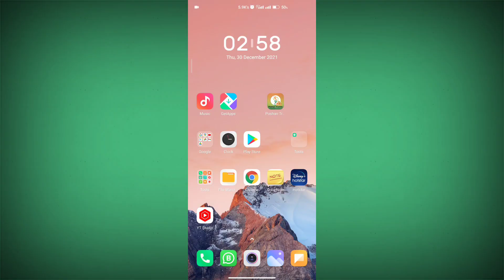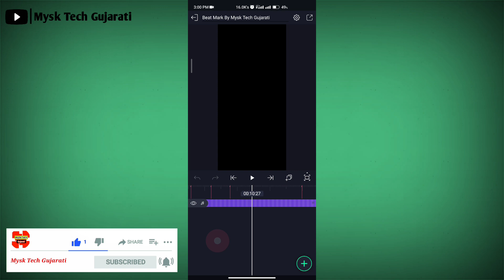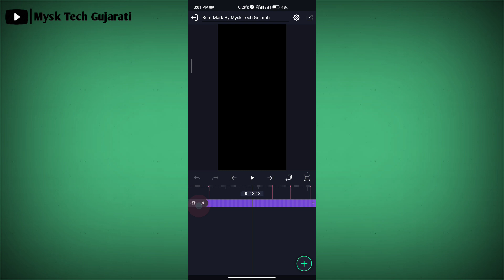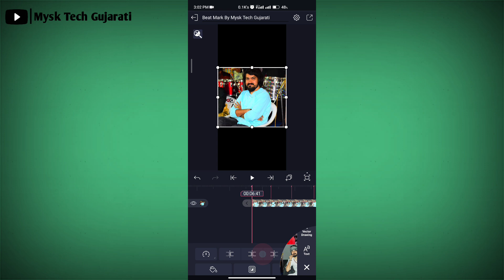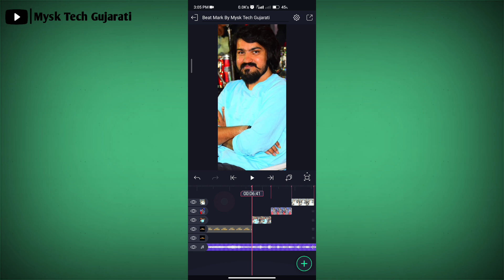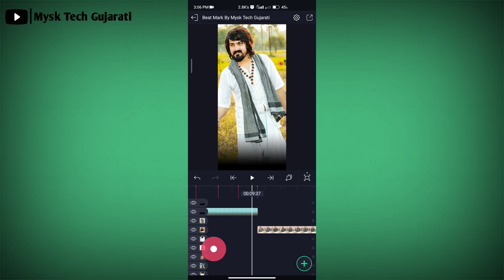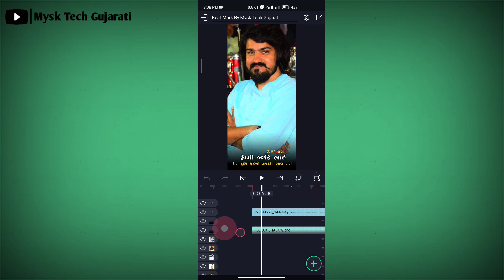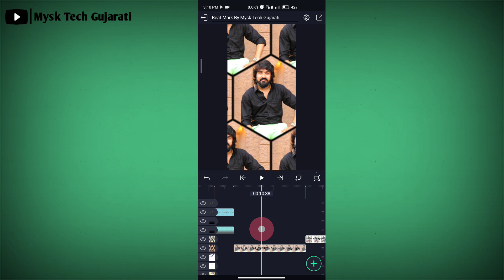હેપી બડે ના ટેટસ બનાવો || alight Motion Video Editing happy birthday gujarati || Alight Motion 2022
હેલ્લો મિત્રો...

Background Music ⤵️

happy birthday editing alight motion
coming soon birthday status alight motion
coming soon happy birthday
coming soon birthday video
alight motion birthday video editing
alight motion happy birthday
coming soon birthday status gujarati
happy birthday alight motion
birthday coming soon
birthday status editing alight motion gujarati
happy birthday alight motion video editing
happy birthday coming soon
happy birthday status gujarati
alight motion birthday video editing gujarati
alight motion video editing
coming soon birthday
coming soon birthday status editing
happy birthday gujarati status
alait mosan video editing
alight motion video editing birthday
birthday status gujarati
birthday video editing
coming soon bhai ka birthday alight motion
coming soon birthday alight motion
coming soon birthday video editing
coming soon happy birthday video editing
happy birthday status coming soon
alight motion happy birthday video
birthday coming soon video editing
coming soon birthday editing
coming soon birthday video editing kinemaster
coming soon happy birthday status
happy birthday gujarati
alight motion birthday video
alight motion font download
alight motion link happy birthday
bhai ka birthday video editing alight motion
birthday alight motion video editing
birthday coming soon video
birthday gujarati song status
birthday photo video editing
birthday status
birthday status alight motion editing
birthday video alight motion
birthday video coming soon
birthday video edit
coming soon birthday video status
coming soon happy birthday alight motion
coming soon happy birthday video
coming soon video editing
coming soon video editing alight motion
editing video